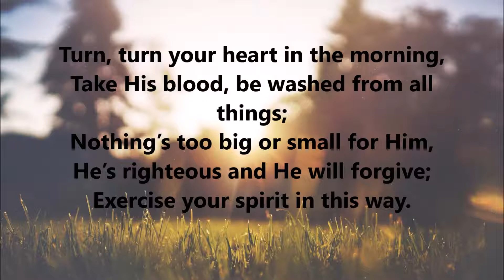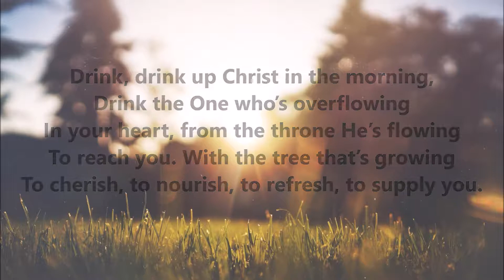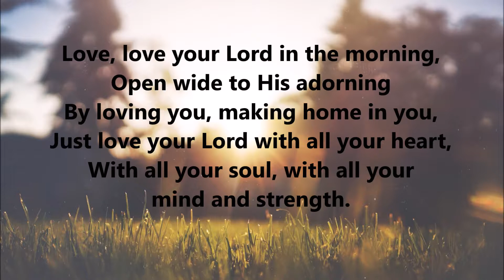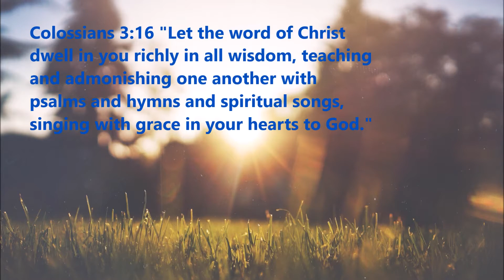Cup of Christ NS 605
Category: Experience of Christ
Subcategory: Fellowship with Him
Lyrics: M. V. C.

Lyrics:

1
Have you had your cup, your cup of Christ in the morning?
Start your day with a little restoring
With Christ as your new beginning.
What better way to start than to start the day singing?

Turn, turn your heart in the morning,
Take His blood, be washed from all things;
Nothing’s too big or small for Him,
He’s righteous and He will forgive;
Exercise your spirit in this way.

2
With Christ as your life-giving drink.
He’ll fill your cup, He’ll fill you up, until you sink in Christ.

Drink, drink up Christ in the morning,
Drink the One who’s overflowing
In your heart, from the throne He’s flowing
To reach you. With the tree that’s growing
To cherish, to nourish, to refresh, to supply you.

3
With Christ as the heavenly air.
Just by one simple prayer, you can breathe Him anywhere.

Call, call His name in the morning,
Join yourself to the One who’s soaring,
Transcending over everything,
Just call His name and breathe Him in.
Don’t think; the breath knows where to go.

4
With Christ as your first and best love.
Let Him love you, He’s really good at recovering you.

Love, love your Lord in the morning,
Open wide to His adorning
By loving you, making home in you,
Just love your Lord with all your heart,
With all your soul, with all your mind and strength.